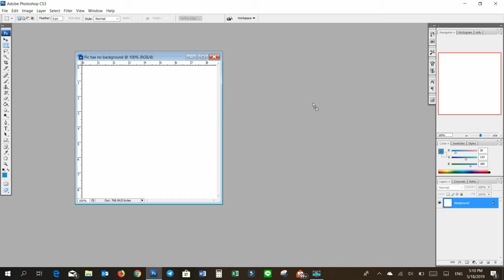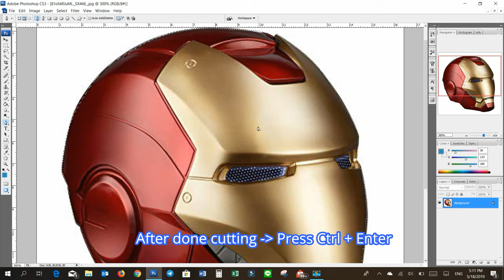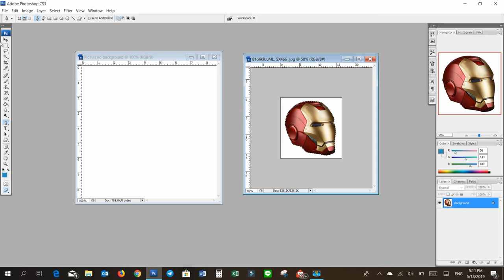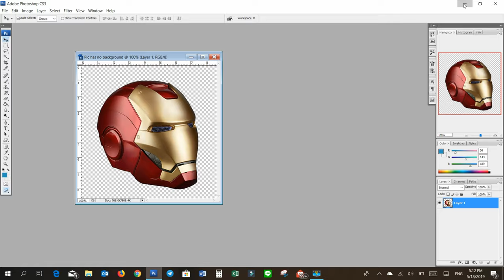Part(1/3) បង្កើតរូបទំហំ​512x512គ្មានផ្តាំងខាងក្រោយ|Create picture(Size512x512) for Telegram sticker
Part(1/3) How to create picture (Size 512 x 512) for Telegram sticker.